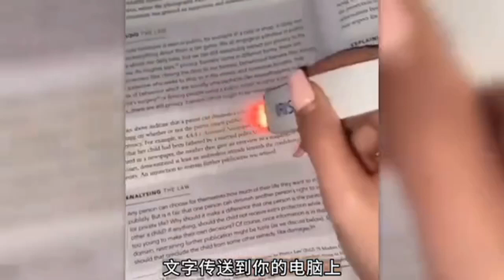VIDEO TITTLE..The most amazing inventions and gadgets in the world, they are designers on another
VIDEO TITTLE..
The most amazing inventions and gadgets in the world, they are designers on another level! - watermelon video